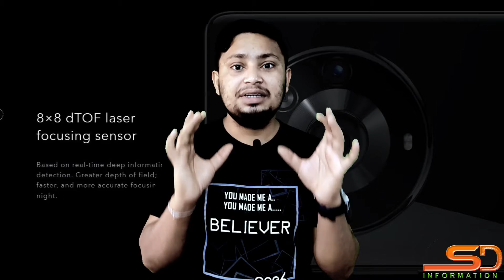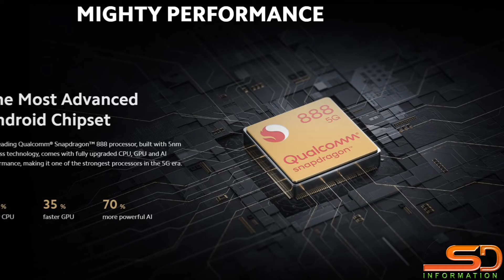HONOR Magic 3 Pro🔥Camera SmartPhone excited features full details in Hindi 2022.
hey guys aaj ki video mein honor smartphone ke bare mein bataya.
Camera features excited
So, video ko last Tak watch kijiye aapko acchi lagegi.